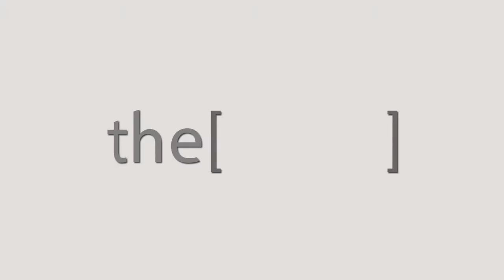أعراض انسداد الأنف ومضاعفاتها / دكتور محمد أسامة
الدكتور محمد أسامة
أخصائي أمراض الأنف والأذن والحنجرة و مدير مركز دمياط لأمراض الأنف والأذن والحنجرة
The Clinic